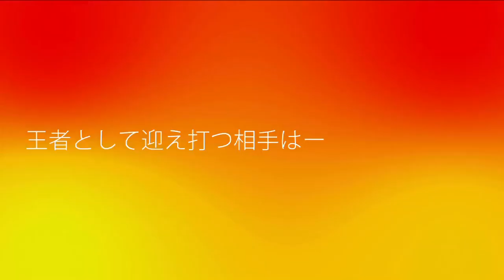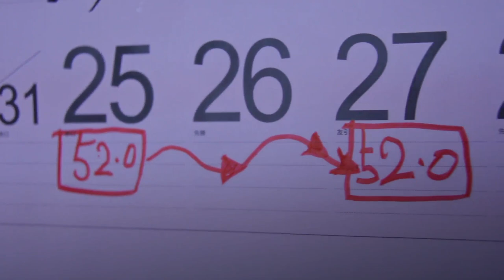DEEP JEWELS9 straw TITLEMATCH mizuki VS fujino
2015年8月29日（土）
＠ディファ有明